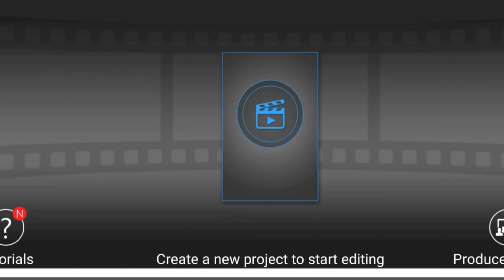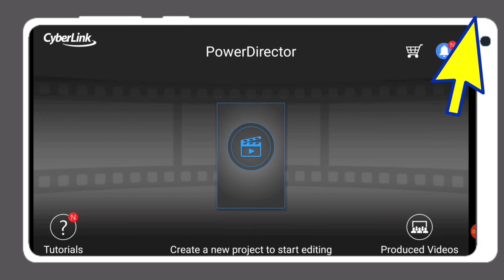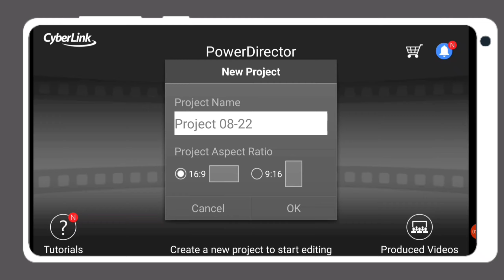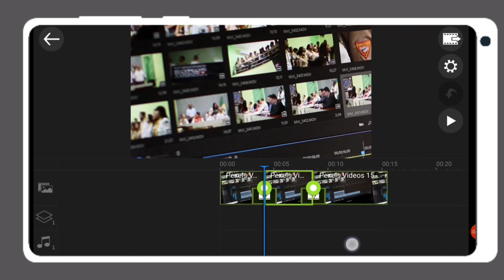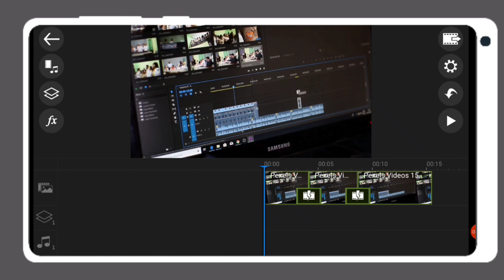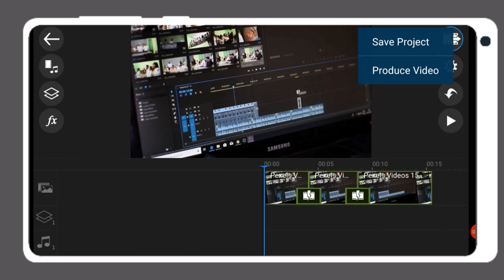Powerdirector Zoom In Zoom Out Effects Tutorial | How To Zoom In Zoom Out Video In Powerdirector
Hello friends welcome to our channel ka production doston aaj ke iss video par main aapko bataya hai kaise aap powerdirector se apne video par zoom in zoom out wala effects kaise add kar sakte ho doston iss video par main aapko ye bhi bataya hai mostly kis jagah par zoom in zoom out effects use kya jata hai.

How to edit zoom out video
How to make zoom out video
Powerdirector zoom in zoom out video editing
Zoom out video editing in powerdirector
Zoom in zoom out video editing tutorial hindi
Powerdirector pan zoom effect
Zoom out video editing
Zoom out zoom in
Powerdirector
Video editing
Ka production

Music Provide
YouTube Library Music
NCS Music